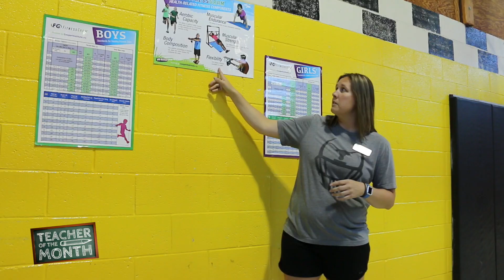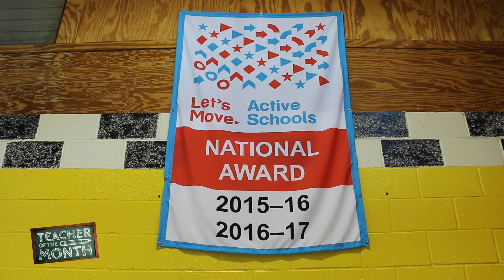TOTM - Virginia Mitchell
Teacher of the Month

Our KTEN Teacher of the Month honoree is Virginia Mitchell, who teaches Physical Education at Lone Grove High School in the Lone Grove school system.